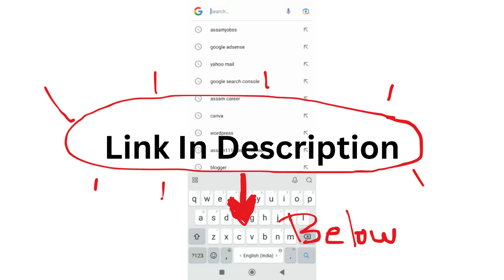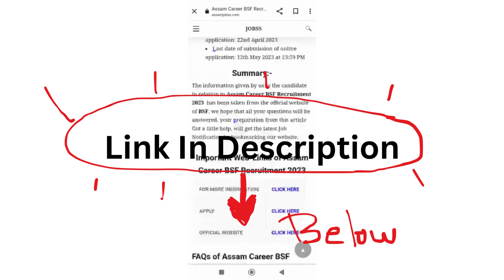Assam Career 2023 : Exciting Administrative Positions Open at Assam Public Service Commission (APSC)